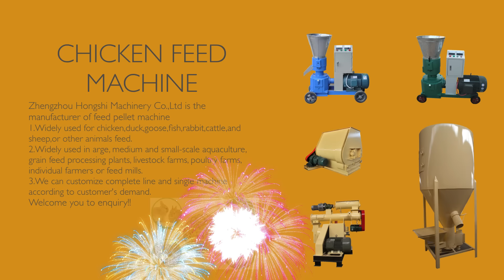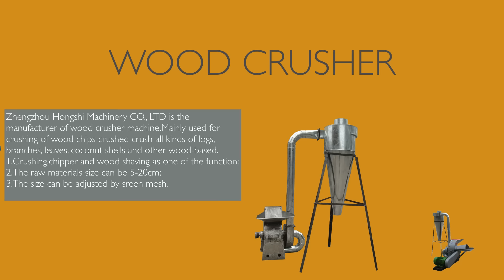Animal feed pellet machine,floating fish pellet machine,wood crusher machine,plastic pellet machine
Zhengzhou Hongshi machine Co., Ltd. has many years of import and export trade experience.Mainly export agricultural Machine,Construction Machine,Food Machine,Recycling Machine,Crusher machine.Through the national quality inspection. Over the years, the company's products are exported to all over the world.